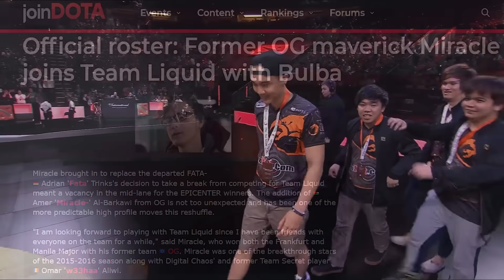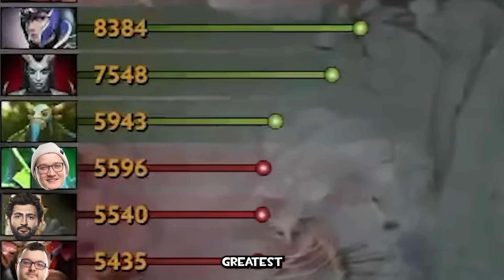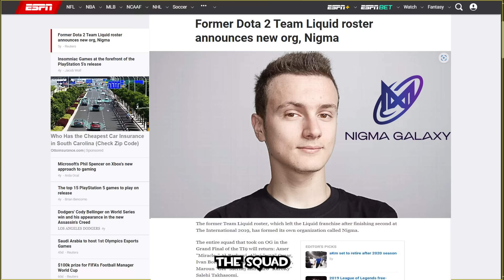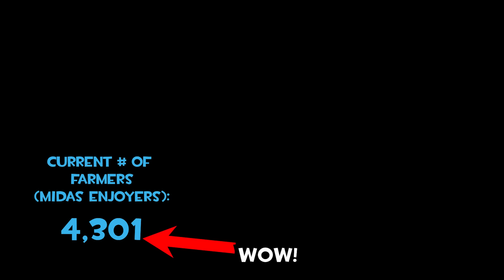How Good was Prime Miracle Actually